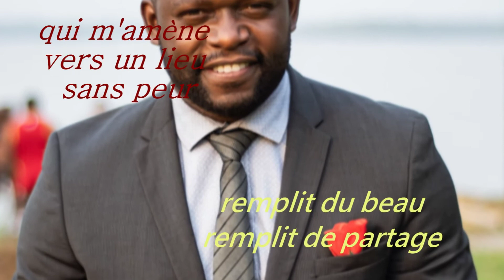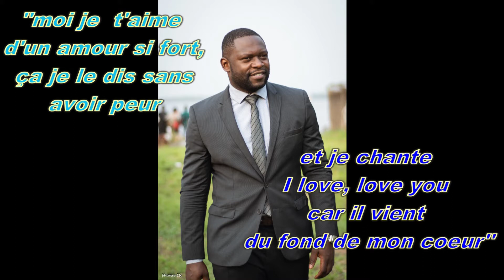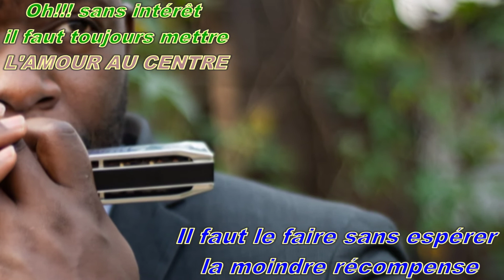l'amour au centre (par DAVID TCHOUAKET)